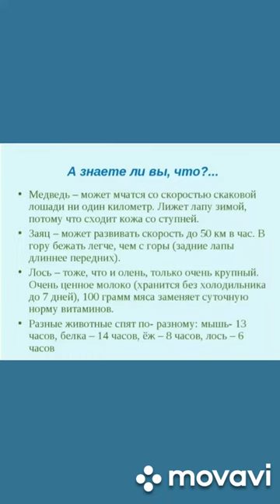🔥 А ЗНАЕТЕ ЛИ ВЫ ЧТО....? 🔥